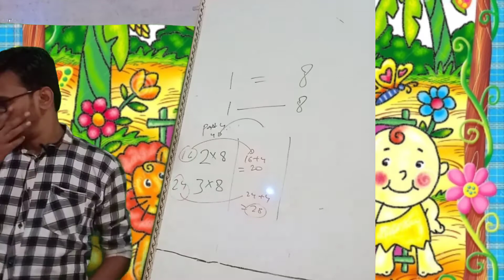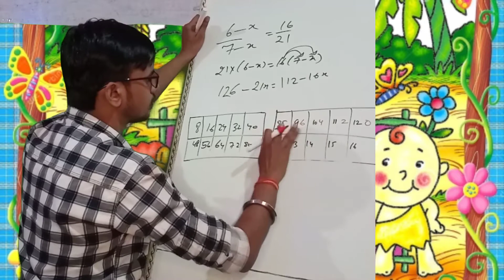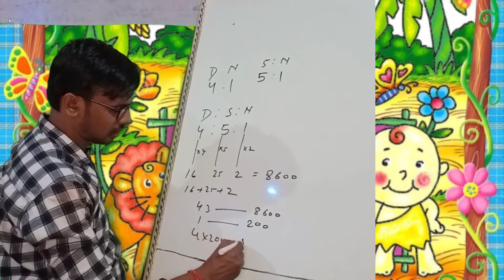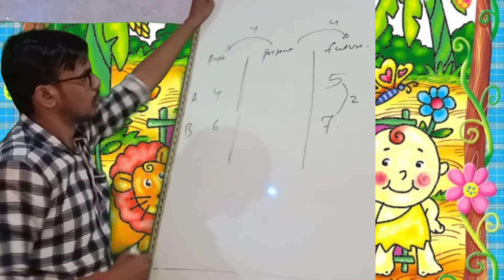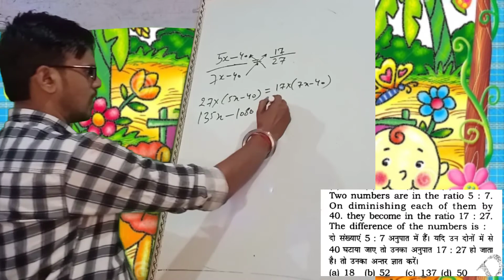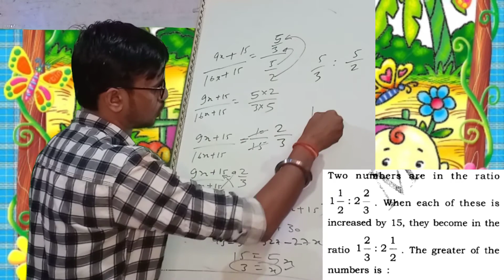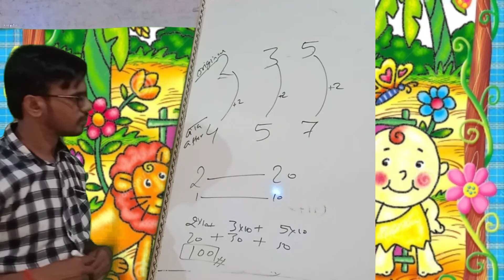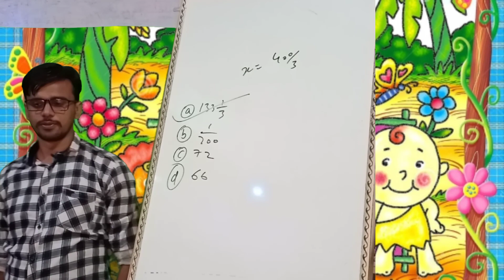ratio and proportion 3 (SSC)